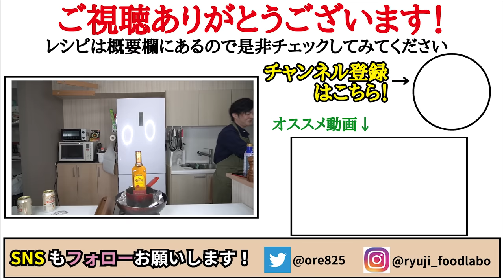超有名イタリアンのあの味を再現しました【ディアボラ(悪魔)風チキン】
【ディアボラ風チキン】

★今回のレシピはこちら↓
鶏モモ　　　    250～300ｇ
玉葱　　　　　1/4個
（すいません動画内で記載ミスが有りました。1:49のシーンです。
にんにくは玉ねぎと一緒に混ぜて調理しています）
オリーブ油　　小さじ1
塩胡椒　　　　適量
バター　　　　8g
醤油　　　　　小さじ1
ベビーリーフ　適量

フリーBGM
DOVA-SYNDROME